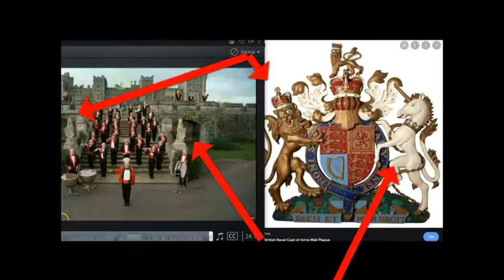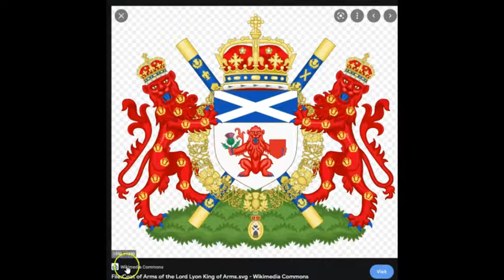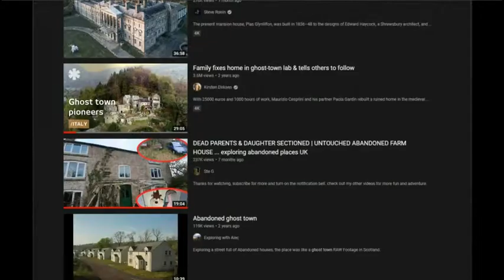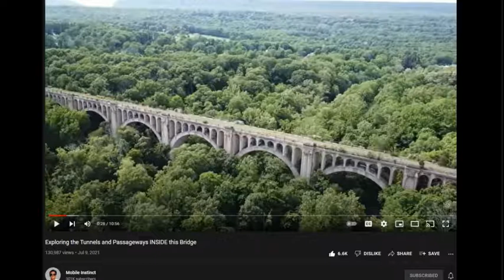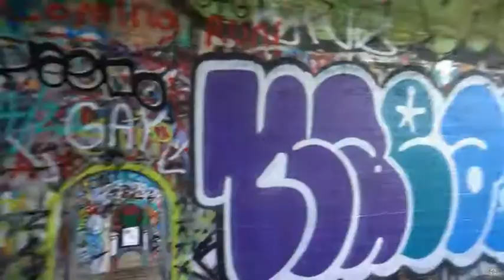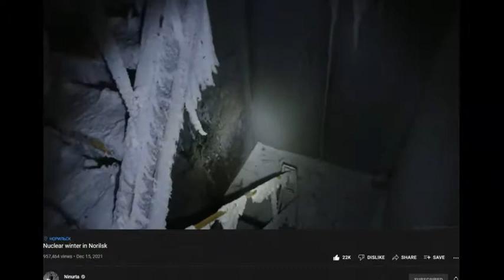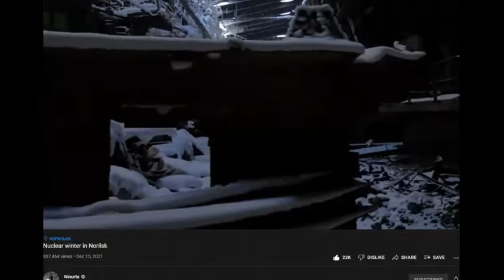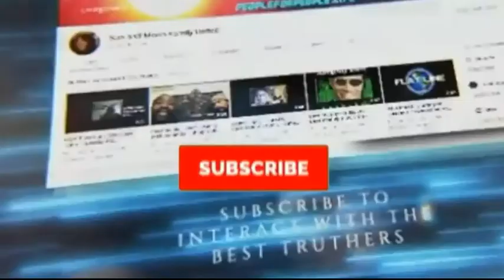Queen, TARTARIA - Viaduct, Dam, Russia - Abandoned - SAMFU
1. Mobile Instinct
2. Ninurta

Music
2. MrSnooze I Background Music for Videos